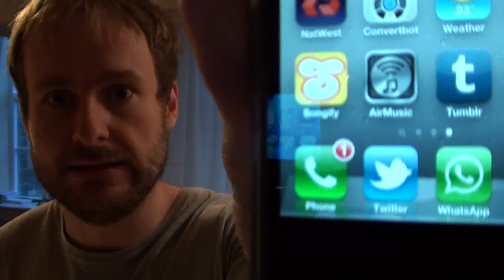Stuvlog 16th July - Dishes.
Dishes, Tiny Towers, fairy liquid and Christmas looms, oh and I'm going to London.